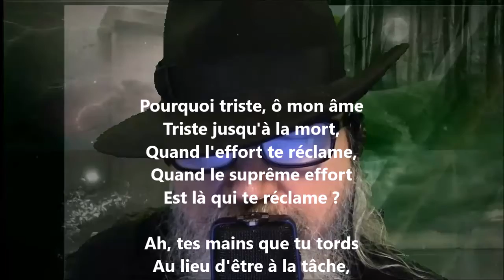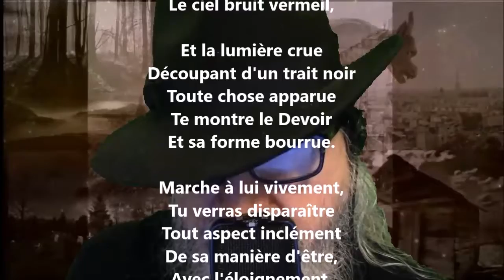Pourquoi triste, ô mon âme, triste jusqu'à la mort ? - Paul Verlaine lu par Yvon Jean